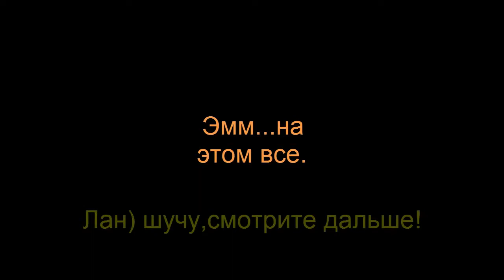Монтаж TF2 (часть 6)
Листай вниз :                                                                                        |
Играй в Tera Online и наслаждайся сюжетом:                  \/                          http: //adset.biz/17910
Добавься в Steam! : sittollscm -AzaringSittolls25 [CloudMove]
Поговори со мной в Skype! : miras.sittolls
Если хотите поблагодарить меня материально: WebMoney 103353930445,Steam : sittollscm